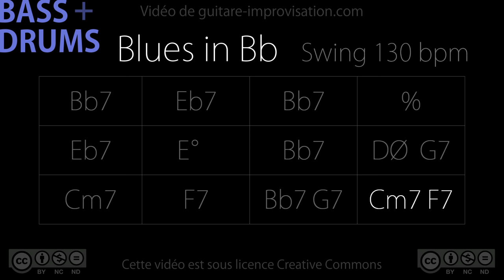Blues in Bb (130 bpm) Bass/Drums : Backing Track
Si ce Backing Track vous a aidé à progresser pensez à soutenir mon travail en vous abonnant à cette chaîne.